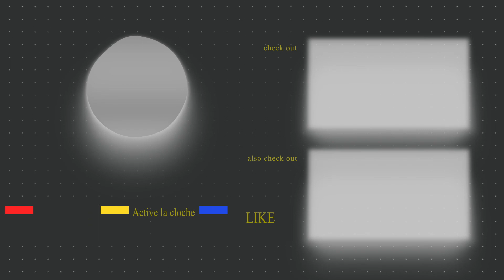Resident Evil 7 - DLC / Vidéos Interdites Vol.1 : La chambre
BONJOUR, BONSOIR & BIENVENUE sur la chaîne d'une dragonne !

"La chambre " est un chapitre du DLC Vidéos Interdites Vol.1 de Resident Evil 7 biohazard. On incarne Clancy Qui à était enlever par la famille Baker